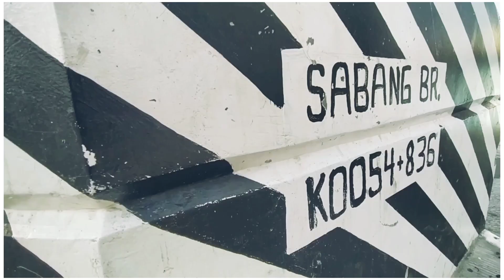TVCN Loving People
Loving God, Loving People, Change the World